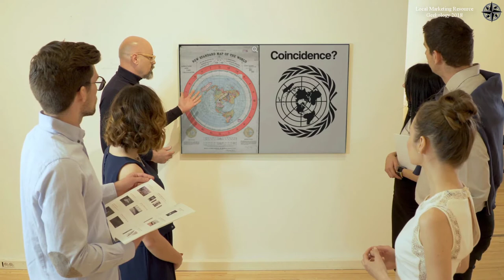Flat Earth... Coincidence?? Don't Deny Your Own Eyes, Simple Physics & Common Sense.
Do your own research & question what you're told to believe vs flat earth. Make your own decision.